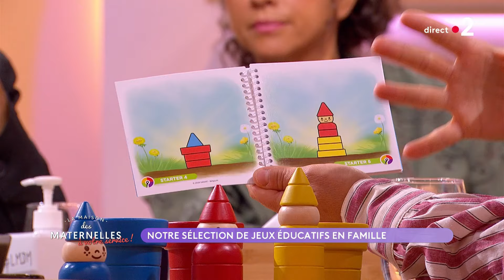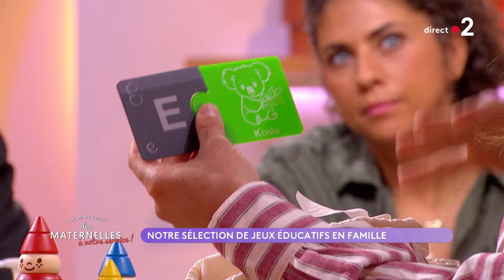Notre sélection de jeux éducatifs en famille - La Maison des maternelles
Les enfants ont repris l’école la semaine dernière. Si bien travailler est important, il ne faut pas oublier que bien jouer l’est tout aussi.